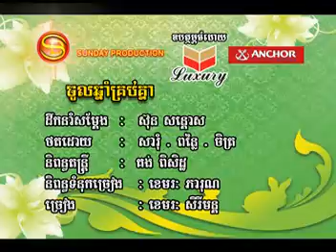Chol chnam krob knea-Sereymun